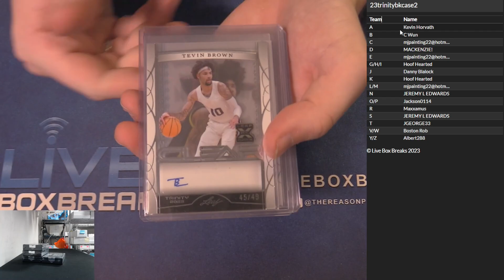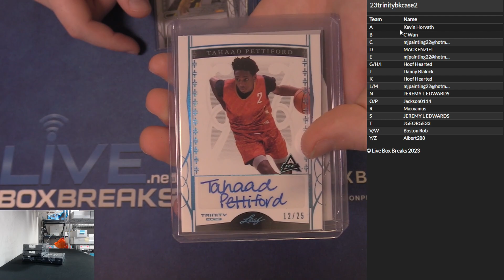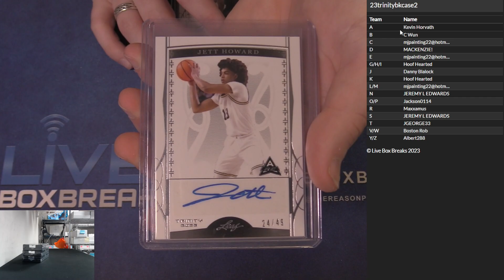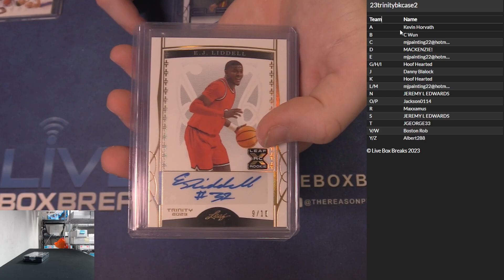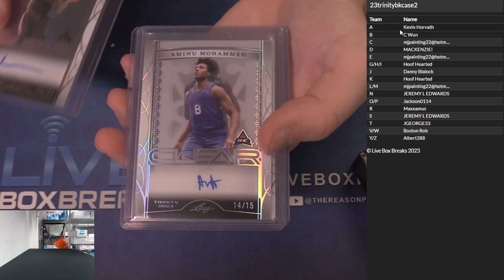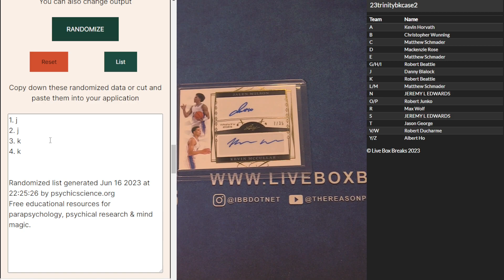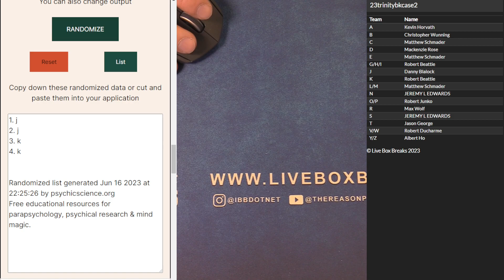2023 Leaf Trinity BK Half Case Random Letter #2 LBB